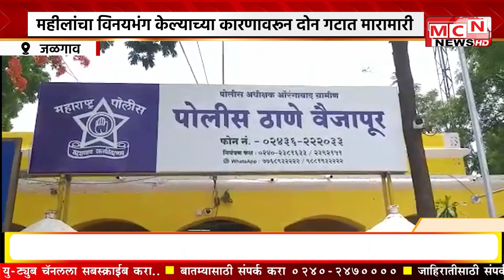MCN NEWS: महीलांचा विनयभंग केल्याच्या कारणावरून दोन गटात मारामारी